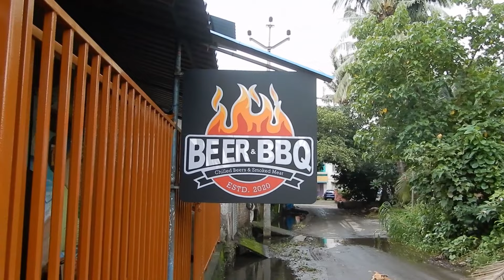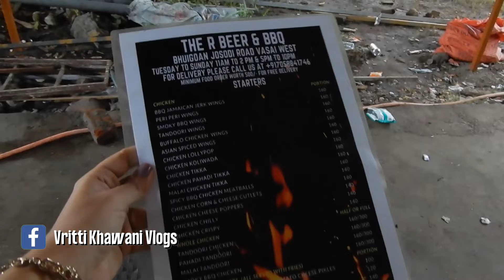R BEER & BBQ in Vasai | Best American food near Bhuigaon in Vasai | Vritti Khawani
Is this place underrated? We'll know through this video!

A couple of days back we visited this highly underrated place in Bhugaon called R Beer & BBQ in Vasai. They are very popular for amazing continental food & beer.

They do have seating area however I would highly recommend a takeaway.

The food was finger licking good!

For any queries or paid promotions-

 FAQ
1- What does "Annyeong" mean?
(Hi guys, I'm Vritti. Annyeong)

Ans: "Annyeong" is short for "Annyeonghaseyo" which is a Korean greeting. You bow a little and say "Annyeonghaseyo" to greet someone.

2- What is that hand gesture at the beginning of the video?
Ans: It is a Korean heart. People usually do that gesture to pose for a picture & to show love. (That's why I do it because I love you all)

3- Which camera do I use?
Ans: Nikon A900